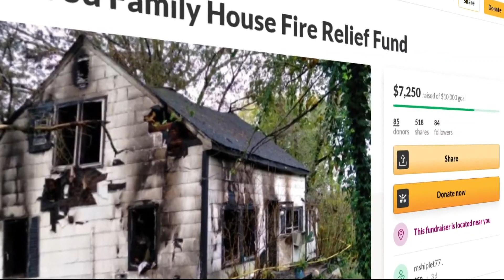Maryland family jumps out of burning house, still struggling after weeks in the hospital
The blaze destroyed 50 years of memories for Owen and Linda Harrod, who are still in the burn unit more than a month later.